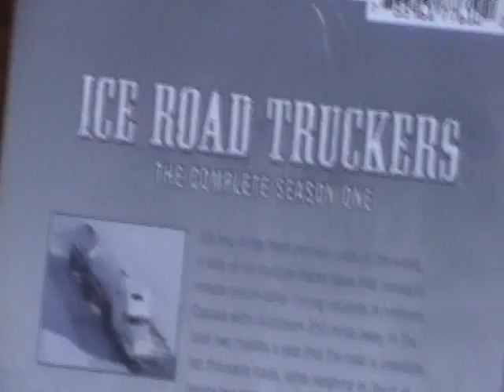Look what I got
Instant Classic

Sorry about the end

Didnt think that was there